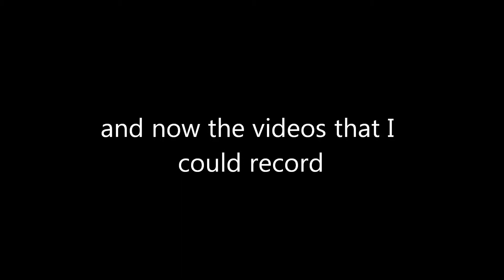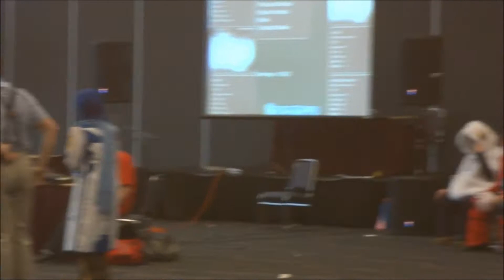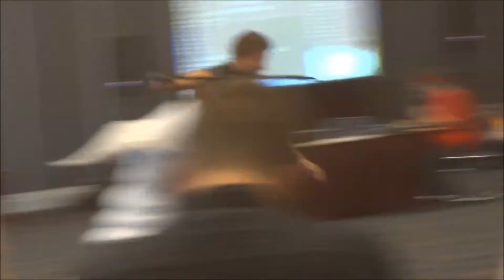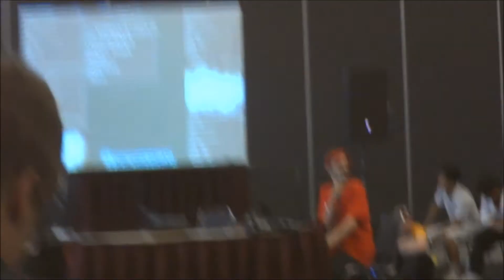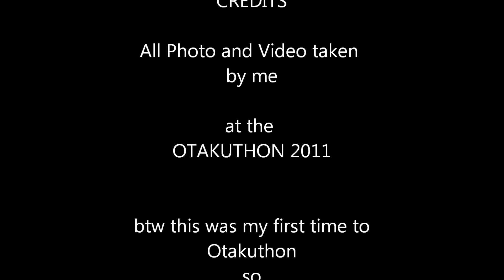Otakuthon 2011 - Photos & Videos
All the photos and videos that I took during the Otakuthon 2011

Vocaloid2 - Hatsune Miku